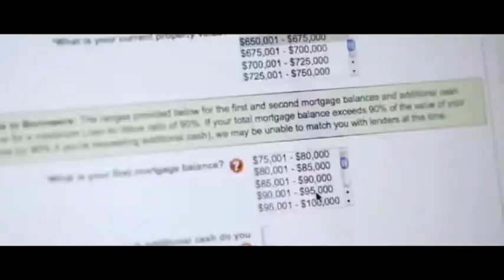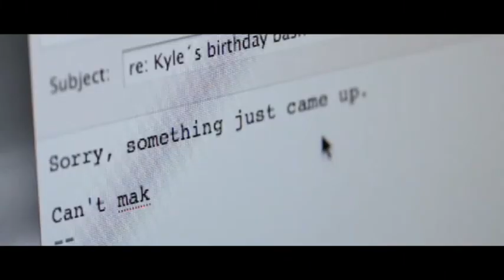Audi A1: The Next Big Thing, episode 1, starring Justin Timberlake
Episode 1 in a series of videos for the Audi A1 starring Justin Timberlake and Dania Ramirez. We'll have all four videos posted this week as well as two behind-the-scenes documentaries.